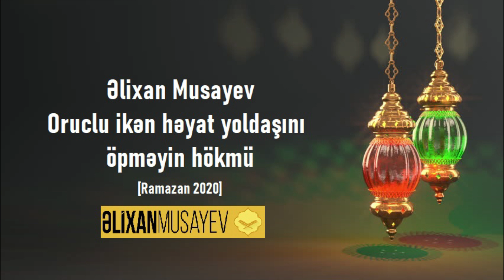Əlixan Musayev - Oruclu ikən həyat yoldaşını öpməyin hökmü